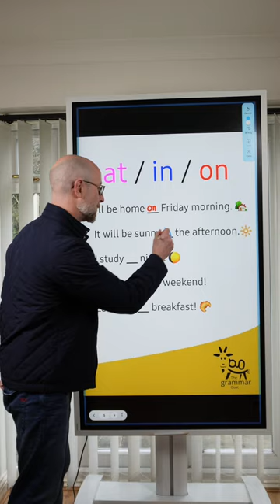at, in, on grammar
In today’s English language grammar video, we again revisit prepositions: in on at. Prepositions are a very tricky area of English language grammar, so it’s a good idea to practice them a lot! Look at the sentences and guess the missing prepositions. Good luck with ￼ the quiz and your prepositions.